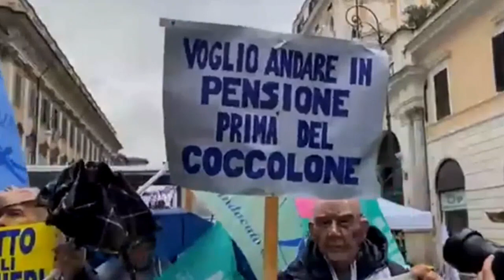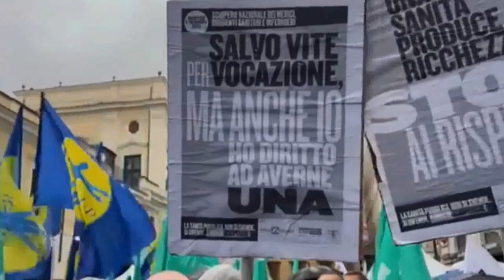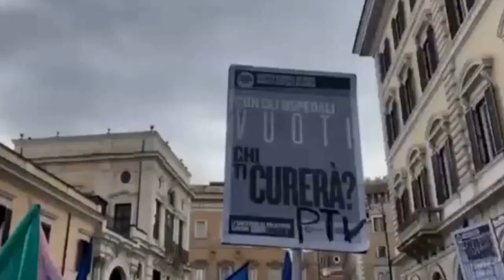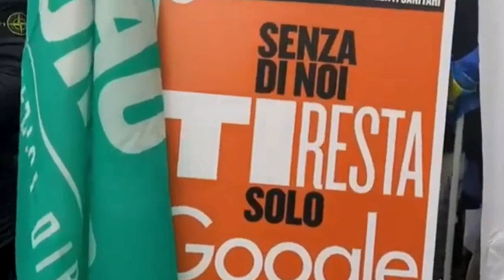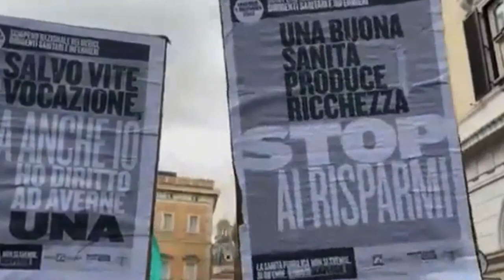Dott Vitali presidente ordine dei medici di Ragusa